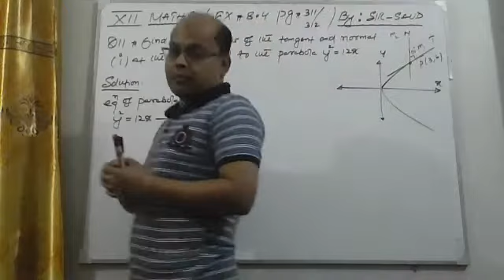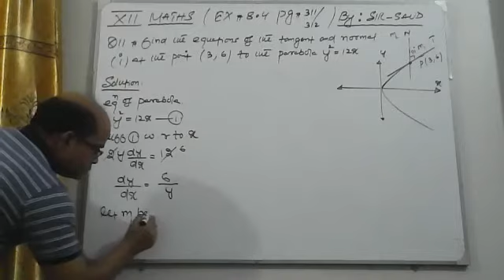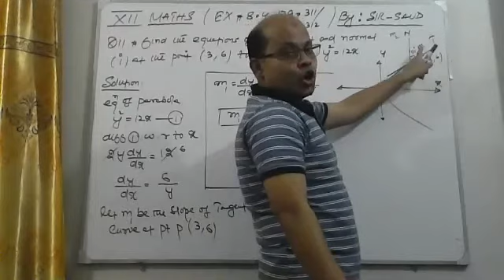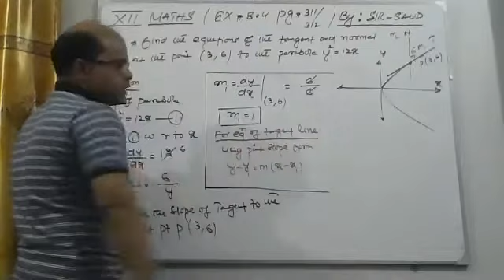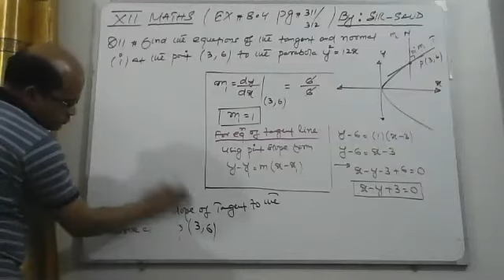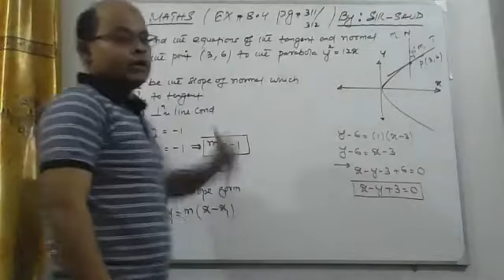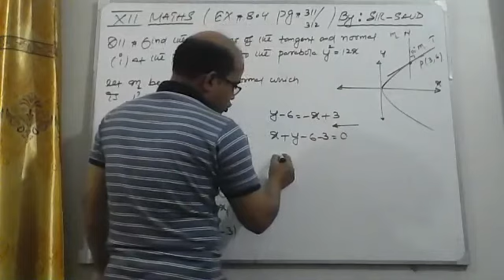XII-MATHS Ex#8.4 Q#11 (i)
XII-maths ch#8 (PARABOLA,ELLIPSE,HYPERBOLA) (SOLUTION of ex#8.4)
karachi board in urdu/hindi